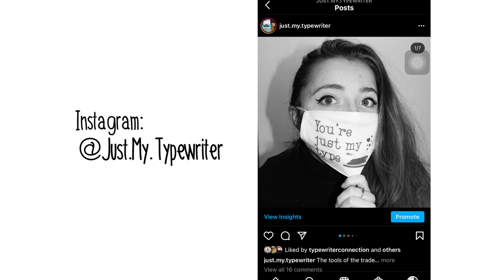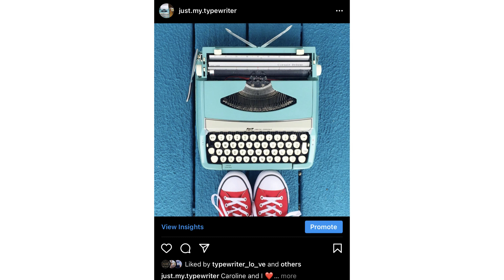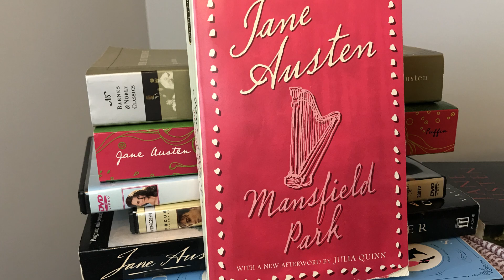My other collections (THAT AREN'T TYPEWRITERS?!?)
Typewriter Featured:
Smith Corona Corsair Deluxe (Caroline)